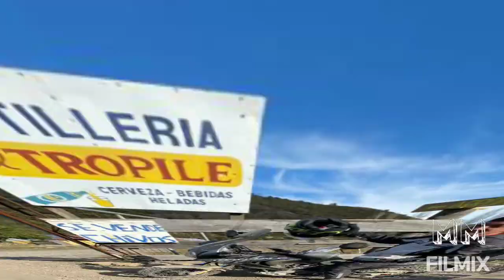Salida en moto a El malli. Colbún